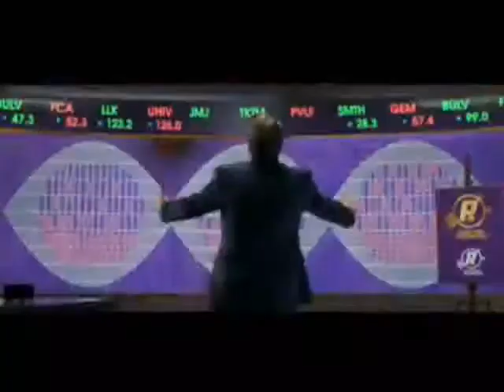Speed Racer - Paper Wings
Speed Racer Video